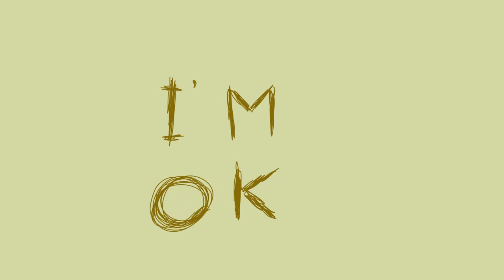Clayson - I'm ok (Official Audio)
Available in all major Music streaming platforms!
here's the link to listen, watch, and to buy my music! :D